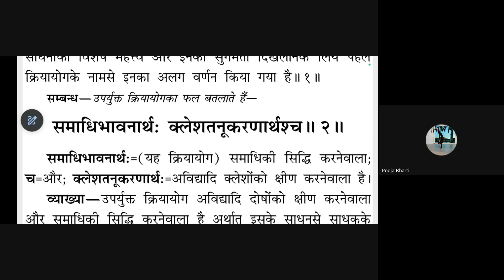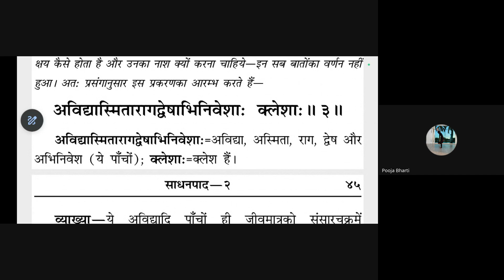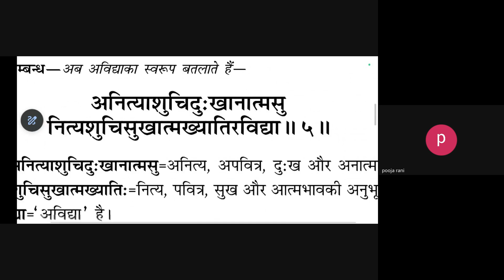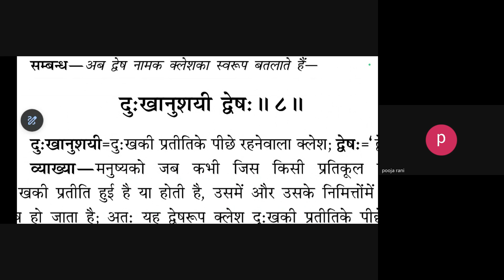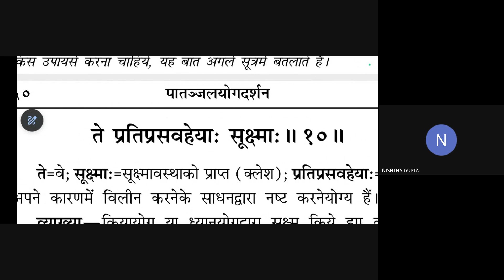Patanjal Yogsutra Chanting C-05 BY MR. JITENDER ARYA, B7, 2024